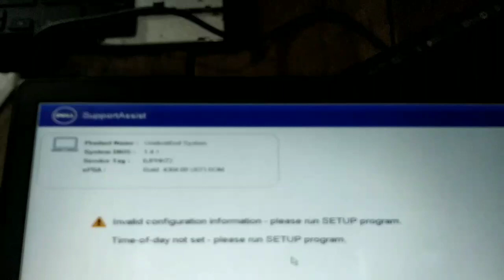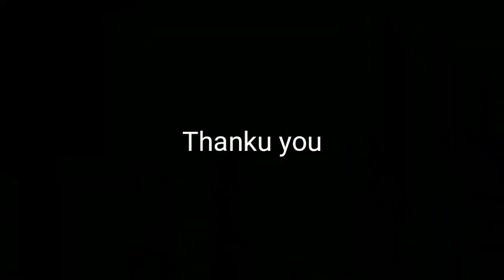Dead laptop repair || Dell P51F laptop dead solution | Remove this capacitor and fix all dead laptop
Dead laptop repair || Dell P51F laptop dead solution || 5 times white 2 times orange led code repair

10 earphone/headphone kaise repair krte hai ya tut jane pr kaise fir se thik krte hai???